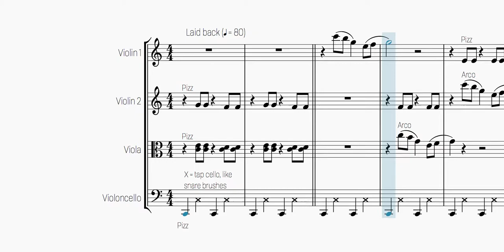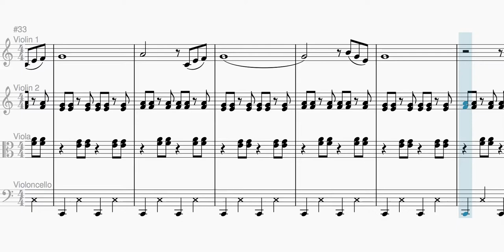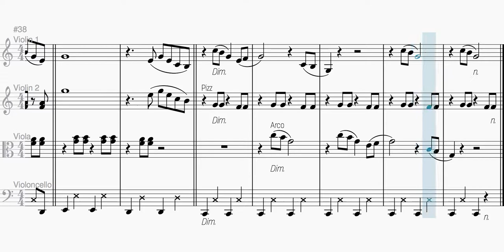Our Winter Love by Bill Pursell - For String Quartet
"Our Winter Love" by Bill Pursell arranged for String Quartet by B. K. Lindgren

Classic 1960s hit re-spun for string quartet.